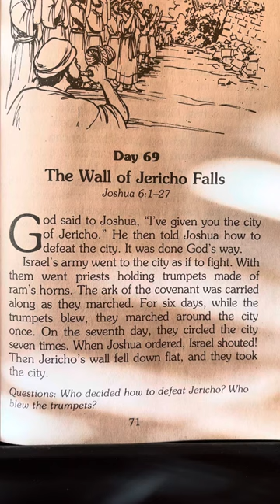Day 69 - 365 Read-Aloud Bedtime Bible Stories